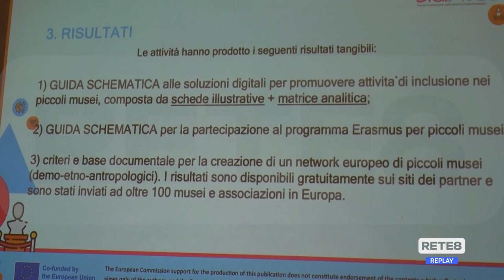Pescara - DigiMuse al "Genti d’Abruzzo"